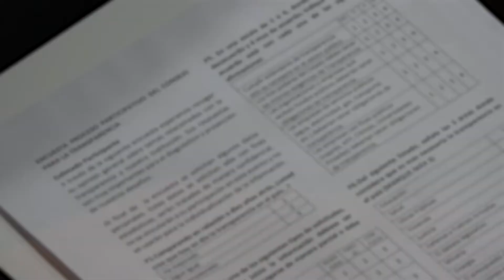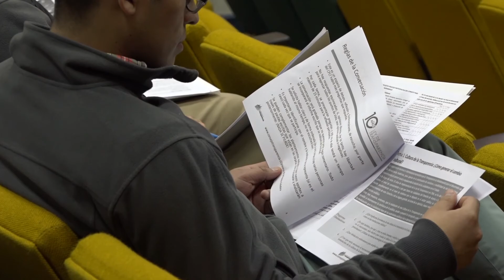Organizaciones participan en encuentro sobre Ley de Transparencia